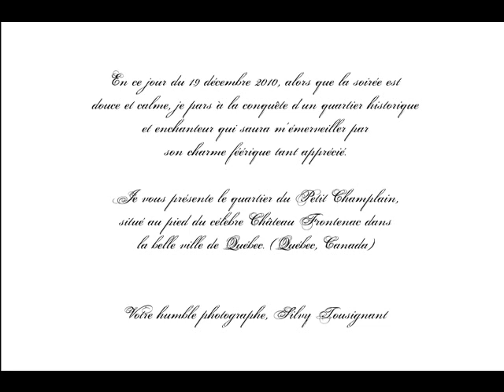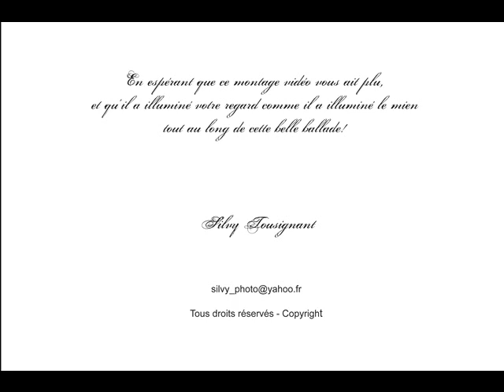Noël blanc dans le Vieux Québec - Silvy Tousignant photographie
Ballade féérique un soir de décembre dans le Vieux Québec. (Québec, Canada). Photographe: Silvy Tousignant photographie.